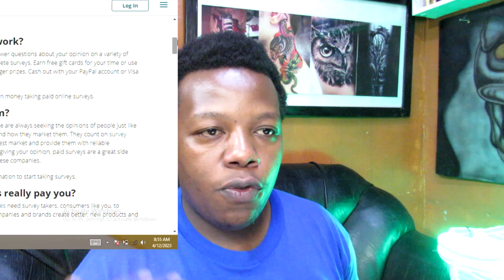3 EASY ONLINE JOBS FOR BEGINNERS TO MAKE MONEY ONLINE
In this video, I will show you how to make money in Kenya with your phone  or computer from home and get paid via Mpesa.

HOW TO WRITE A CV THAT WILL LAND YOU THE JOB.